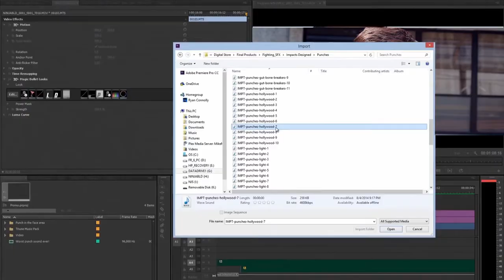Super Punch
SGC, Mussoorie students very passionate  in videography and editing this small clip for sfx and vfx lovers from ST. George's College Mussoorie Students.